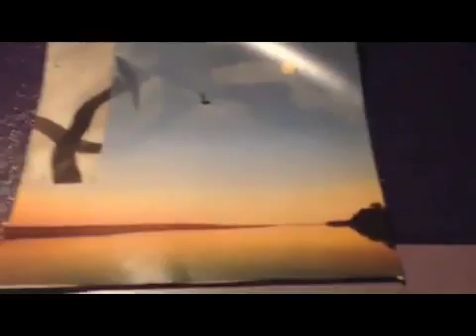This is why you do not rent to a crazy person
This is why you do not rent to a crazy person if you ever see this black lady named Loraine Nicole Jackson who lives in Michigan or Orlando salvation army homeless shelter never rent to her she is very psychotic and would do this much damage to your apartment place also accused you of having sexual thoughts of her and undress in front of you want to have sex with you then see you are going to rape her so please be safe any crazy lady dad is from Michigan or the Salvation Army homeless shelter here in Orlando please stay away from her she will do this type of damage to you our place